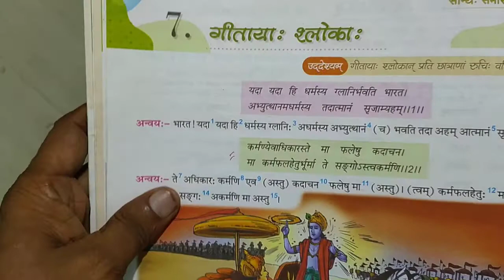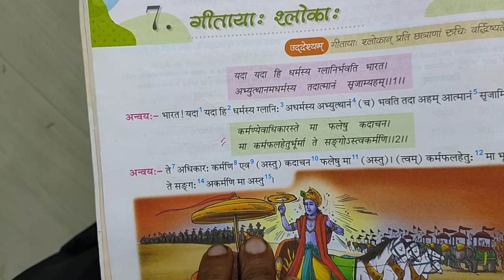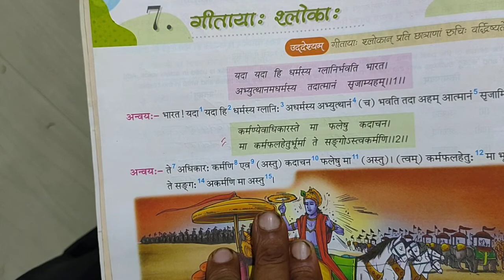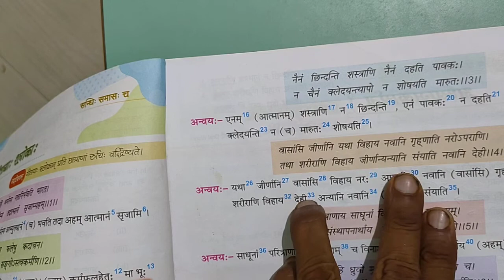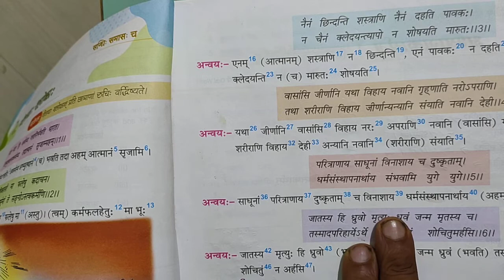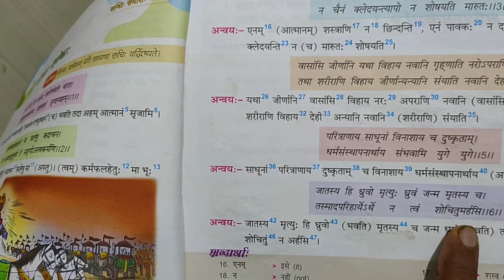Class-8 Sanskrit Chapter-7 (गीताया: श्लोकः ) By :- Manoj Sir